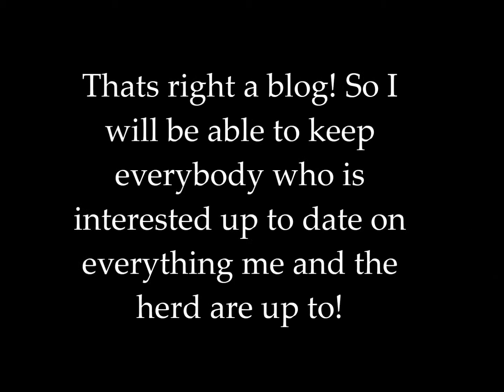I have a BLOG!